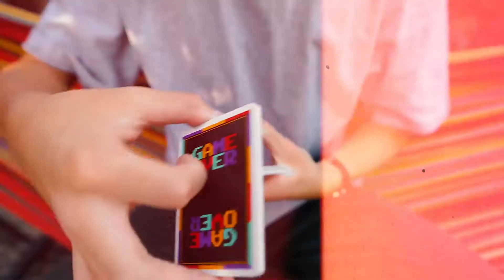Game Over Playing Cards by Gemini